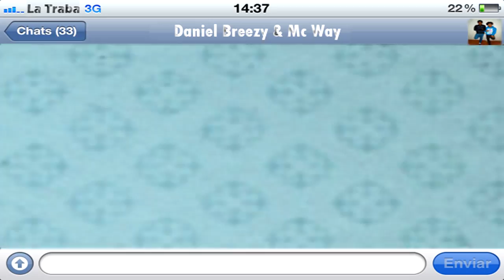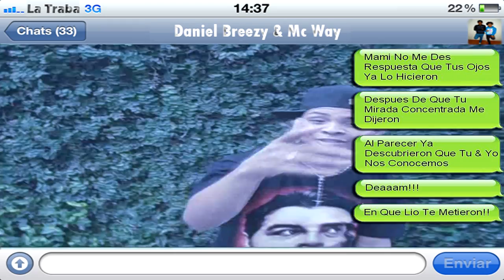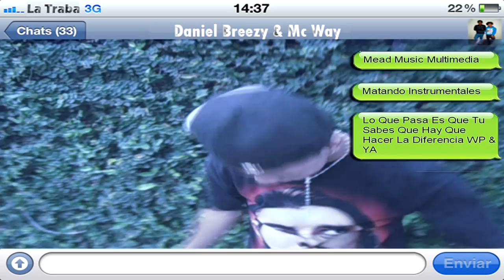Daniel Breezy Ft. Mc Way - Foto Por Whatsapp Video Lyric (ByTrabaFilms)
Video Oficial De ''Foto Por Whatsapp'' Dale View Apoya & Comparte;
Video Realizado Por LaTrabaFilms Contactos; 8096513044

Tienes Que Leer Esto

Quimico Ultra Mega Hip Hop Porque Me Gusta (Video Oficial)
Quimico Ultra Mega - RIP Monkey Black (Video Oficial)
Quimico Ultra Mega
Químico Ultra Mega Se Consulta Con San Dema. !
QUIMICO ULTRA MEGA - TIENEN QUE DAME BANDA (Video Oficial)
Quimico ultra mega ft Joa & Melymel - Los Jordan (Video Official)(Pro.X Xnike & Bassbreaker)
Mandrake El malocorita La Calle Es Pa Tiguere
ManDrake El Malocorita [ Versos 2014 ]
Mandrake El Malocorita — Cogelo Baton
Mandrake (El Malocorita) Freestyle 8 Video Official
Mandrake El Malocorita Ft El Fother - Musica & Problema (NUEVO 2015)
El Fother - Mi Ghetto - Video Oficial by Crea Fama Inc
Video Oficial - Musica y Problema - Mandrake ft El Fother by Crea Fama Inc
El Fother — Mi Ghetto (Audio)
Packer Luther King ft El Fother & Lapiz Conciente - Lo mina lo mina By rsk Fama
VIDEO OFICIAL - El Fother - A Ti Te Falta
Sin Freno Mi Barrio Video Oficial By AltaGamaStudios
Sin Freno - NO ME VA LLEGA - (VIDEO OFICIAL)
El Pote feat. Sin Freno — Tiguere Arretao (Audio)
Wilzon Ft Sin Freno - Aqui To El Mundo E Rabia
El Pote — Right Now (El Forense Loco)
Tecnologia TRS3 - EL POTE D'JoBy (Video Oficial) by MR Films
El Lapiz feat. El Pote, Villaman, Sin Freno, Fother — Eooo (Audio)
Lapiz Conciente - TU y YO (VIDEO OFICIAL)
Lapiz Conciente - Child Support
Lapiz Conciente ft Mandrake, Sin Freno & El Pote - Atento Army (Masacre Al Movimiento!)
Bulova Feat. Melymel-De King A Queen (StudioFreeStyle)
Bulova ft Tivigunz - King James (Video Oficial)
Bulova - Volvamos Como Antes (2015)
Bulova - Haganme El Saludo - Video Oficial - Freestyle
Bulova - La Verdad - ( Video Oficial ) Dir. By. P-Filmz
Bulova Ft Tivi Gunz - Sigo Siendo El Control (Video Oficial) By: AlambreFilms
Bulova - Desahogo Callejero (Video Oficial) freestyle
BULOVA - VOY A MI - ( Video Oficial ) Ft. Benely & Skeem
N-Fasis - Un Pollo En Carnaval (Tiradera a El Mayor Clasico)
N-FASIS - EL GOLPE DE LA PERRA VICA ( VIDEO OFICIAL ) R.I.P MAYOR CLASICO
N-FASIS - NARUTO SHIPPUDEN VS DRAGON BALL ( VIDEO OFICIAL ) 2015
N-FASIS ( E1000VIRTUDES ) - MUERTE AL ARMY ( VIDEO OFICIAL )
Promesas de año nuevo! - Carlos Montesquieu
RESUMEN 2014 - Carlos Montesquieu
NAVIDAD SIN DINERO - Carlos Montesquieu
Carlos Montesquieu
CELOS - Carlos Montesquieu
Romeo Santos - Eres Mía
Romeo Santos - Yo También ft. Marc Anthony
Romeo Santos - No Tiene la Culpa
Romeo Santos - Soberbio
Romeo Santos - 7 Dias
El Mayor Clasico ‎"El Chuby" @BoyWonderCF
Mark B ft El Mayor Clasico - Va Segui (Video Oficial)
El Mayor Clasico Ft Shadow Blow - Como Antes
El Mayor Clasico - El Calizo - Video Oficial by Crea Fama
MOZART LA PARA FT. SHELOW SHAQ - LLEGAN LOS MONTRO MAN ( VIDEO OFICIAL )
MOZART LA PARA - PA' GOZAR (Video Official)
Gabriel Ft Mozart La Para - Ta' Pacheco - Video Oficial
Mozart La Para - Cuando Toca Toca (Audio + Letras)
Ay Vamos (Con Letra) J Balvin.
J Balvin - Yo Te Lo Dije
J Balvin, Farruko - 6 AM ft. Farruko
Si Tu No Estas - Nicky Jam Ft De la Ghetto | Video Oficial
Nicky Jam - Voy a Beber | Vídeo Oficial | @NickyJamPr
NickyJamTV
Nicky Jam - El Perdón | Video Lyric | (Prod. Saga WhiteBlack)
El Perdón - Nicky Jam & Enrique Iglesias | Audio Oficial
La Importancia del CULO - Carlos Montesquieu
Carlos Montesquieu El mejor regalo de SAN VALENTIN
Como Reparar un ERROR ? - Carlos Montesquieu
Como cambian los TIEMPOS! Carlos Montesquieu
Como EXITAR a cualquier MUJER - Carlos Montesquieu
¿Cual es tu pregunta #6 Carlos Montesquieu
WhatsApp - 10 cosas que quizás no sabías
Videos para Whatsapp Compilado 2015 Whatsapperos (Parte 2)
¿Sabías Esto de WhatsApp?
Como ACTIVAR LAS LLAMADAS DE VOZ EN WHATSAPP para Android
ADIOS A WHATSAPP PLUS
Instala Whatsapp Plus Reborn 1.50 ANTIBAN Actualizado 17 Febrero 2015
COMO INSTALAR WHATSAPP PLUS PARA ANDROID
WhatsApp Plus está de Regreso!
EL ALFA - EL JEFE - EL BAILE DEL DINERO (VIDEO OFFICIAL)
El Alfa - El Mañanero (NUEVO 2015)
El Alfa - (El Jefe) Tarzan (Prod. Nico) NUEVO 2014
El Alfa - (El Jefe) Jalao (NUEVO 2015)
El Alfa (El Jefe) - No Te Panike (Video Official)
Rihanna - Diamonds
Rihanna - Pour It Up (Explicit)
Rihanna - We Found Love ft. Calvin Harris
P Reign feat. Drake & Future - DnF (Explicit)
Drake - Started From The Bottom (Explicit)
Drake - Jungle
Drake - Worst Behavior
Tyga - Make It Work
Chris Brown, Tyga - Ayo